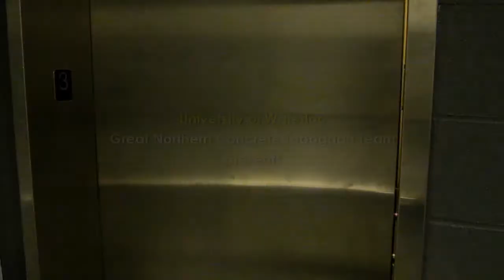UW GNCTR 2012 Intro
If you thought Waterloo was all work and no play, you were wrong sort of. Introducing some of your 2012 Great Northern Concrete Toboggan team from the University of Waterloo, as the Crash Test Dummies.